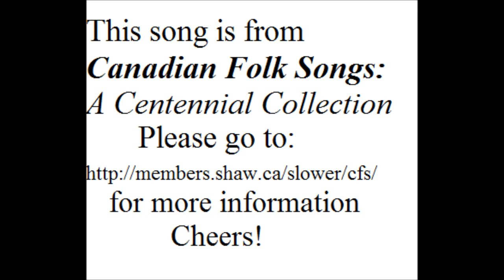Hurlin' Down The Pine - Tom Kines